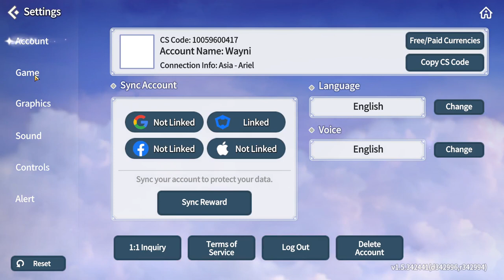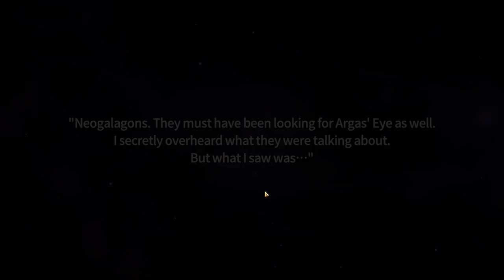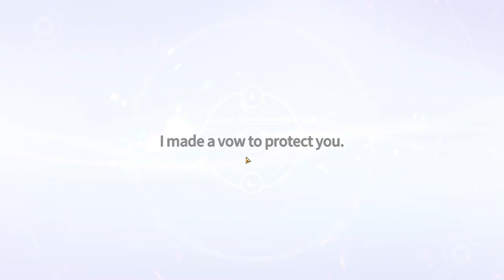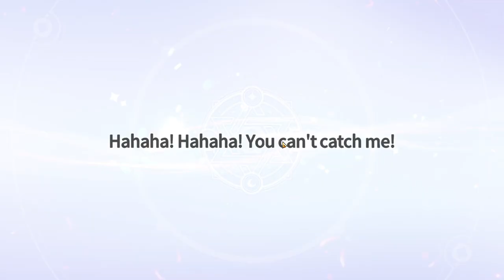Summoners War Chronicles Gameplay and Reroll for Several Time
Summoners War Chronicles is released today. You can play the game in IOS, android and PC. The graphic is good and many places that you can explore since it's an open world game.